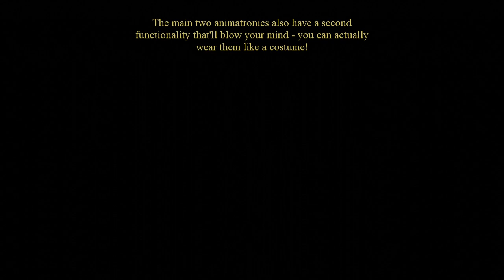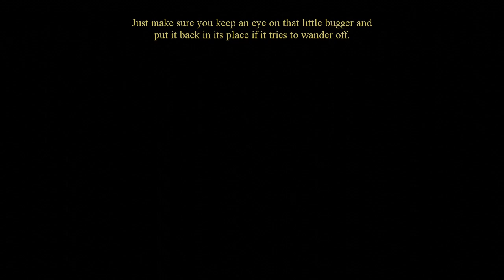The Return To Bloody Nights - Tuesday Gameplay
On tuesday night it's warming up to test our guts.
And this place is also spooky.
There are several subjects that appear on the cctv cameras!

For more video games posts.